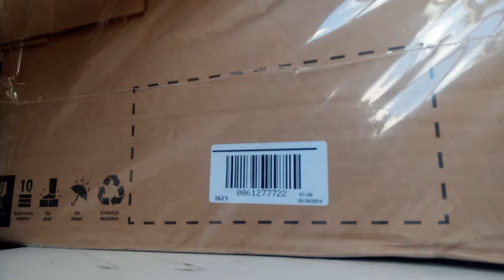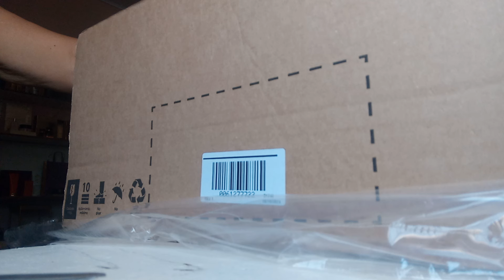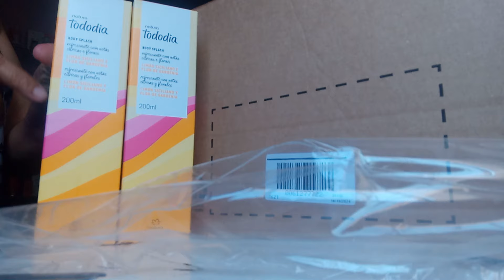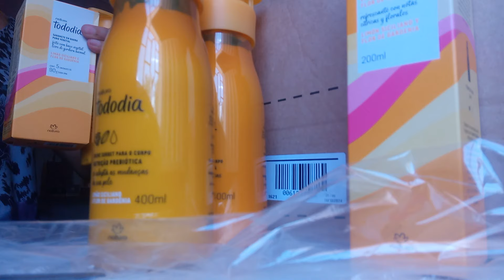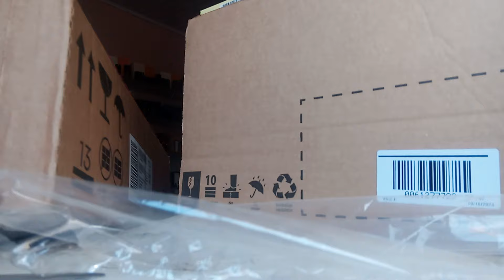Abertura de caixa natura ciclo 18